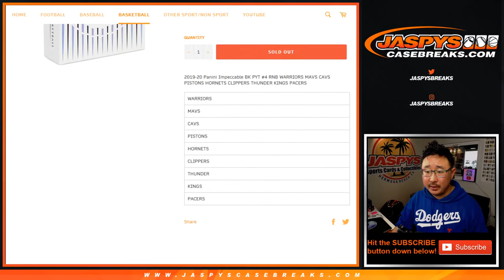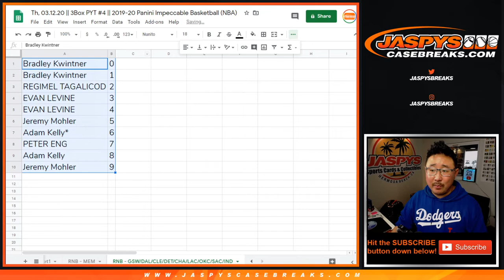RNB - GSW/etc. || Th, 03.12.20 || 3Box PYT #4 || 2019-20 Panini Impeccable Basketball (NBA)